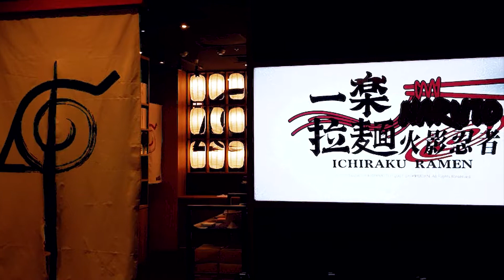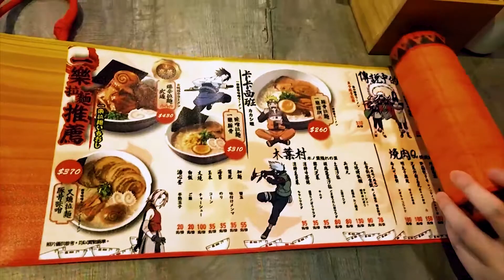Calling all Naruto fans! Naruto themed ramen near Taipei 101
Starting from the front gate you will see all the familiar characters from Naruto. The menu itself is very unique, it comes in a classic scroll. A QR code with an online separate menu is provided to order the meal. The seating chairs are decorated with all the symbols you can find in Naruto. We chose the spicy option, it’s so unique that the egg comes with a Konoha leaf symbol Expect a combination of vegetables inside the ramen. The taste however was more towards the local side, somehow it tasted similar to spicy luwei (滷味) still very much enjoyable.

Address:
Ichiraku Ramen 火影忍者一樂拉麵
Amelia H. Widjaja :taipei